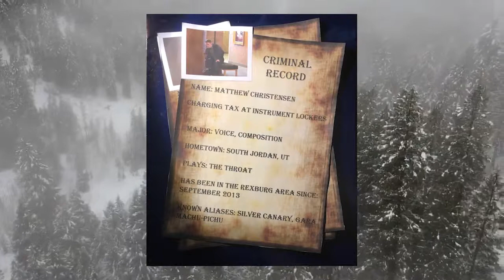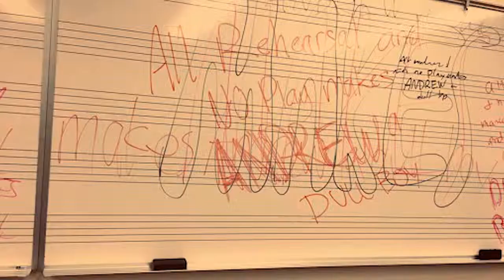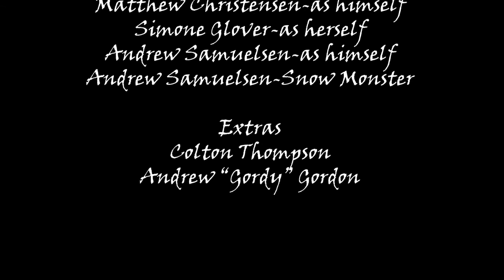Snowed in the Snow